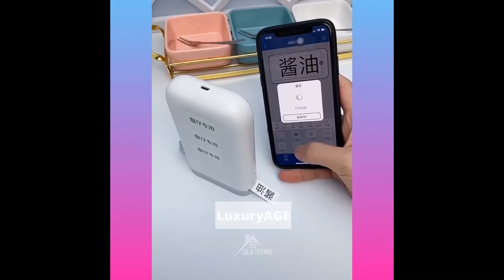Amazing!😍Smart Gadgets,Kitchen tool/Utensils For Every Home🙏Makeup/Beauty🙏Tik Tok China #15